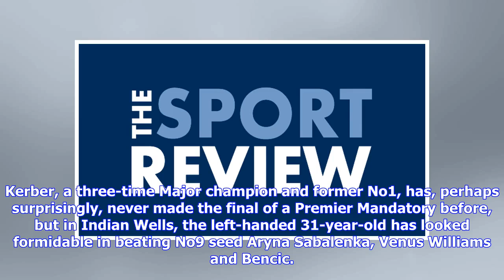Indian Wells 2019: Brilliant teen Bianca Andreescu meditates on first big final after Muguruza an...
Indian Wells 2019: Brilliant teen Bianca Andreescu meditates on first big final after Muguruza and Svitolina wins

Among the men’s Masters 96 were four of them, with another four in the women’s Premier Mandatory draw. And amidst those teens, there was no shortage of Canadian talent. On the men’s side, one of them, Denis Shapovalov, was even seeded, at 24. After all, at 18 he made the semis of his home Masters in Montreal in 2017 and the semis of the Madrid Masters last year. Now 19, he made the fourth round in Indian Wells via a dominant straight-sets win over Marin Cilic, but then lost to Hubert Hurkacz. Ev...